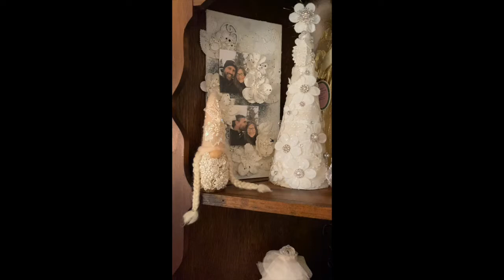Christmas Decorate Our Little Cabin in the Woods With Me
Friend Mail:
104 Silvernoggin ln